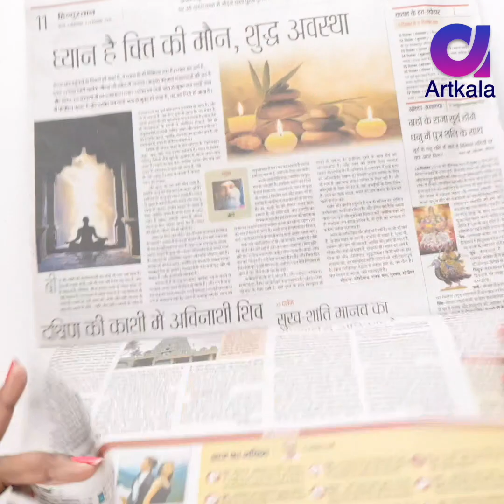5 Easy Room Decor Idea | DIY PROJECTS | घर को कैसे सजाए | Artkala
5 Easy Room Decor Idea | DIY PROJECTS | घर को कैसे सजाए | Artkala